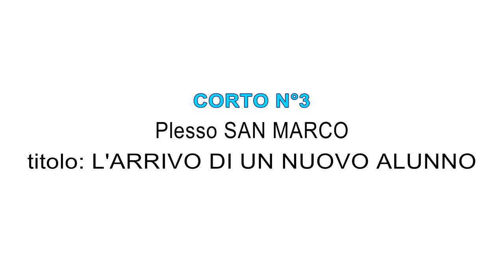CORTO N°3 PRIMARIA SAN MARCO L'ARRIVO DI UN NUOVO ALUNNO